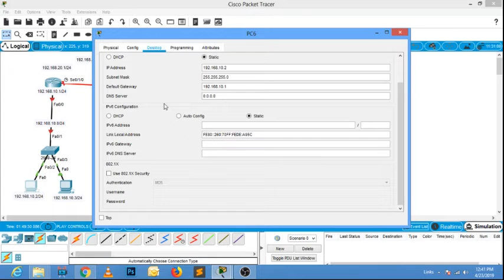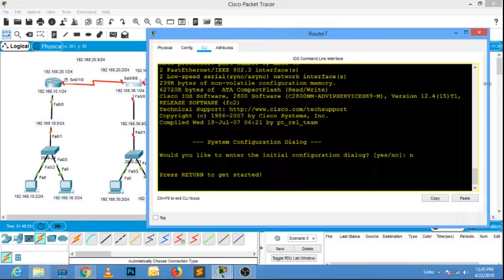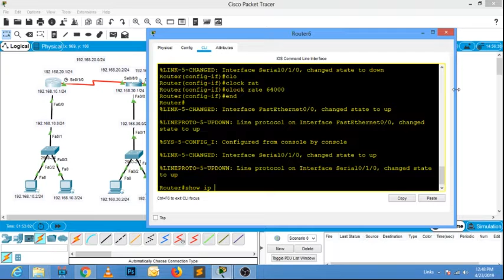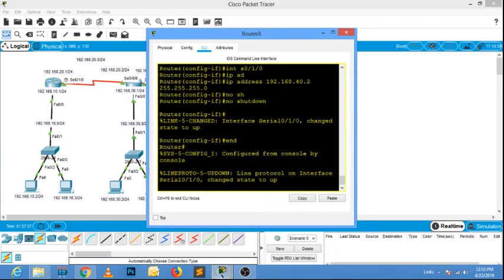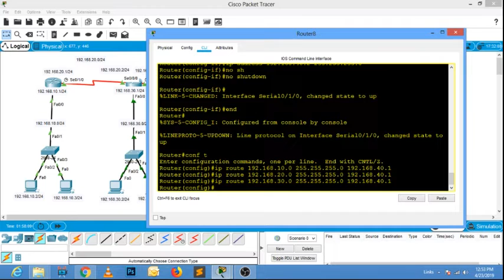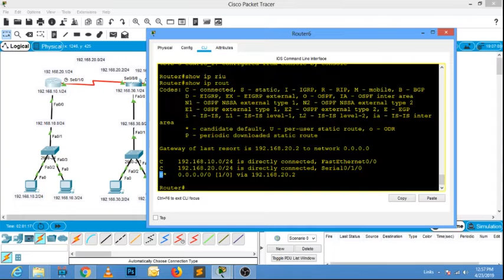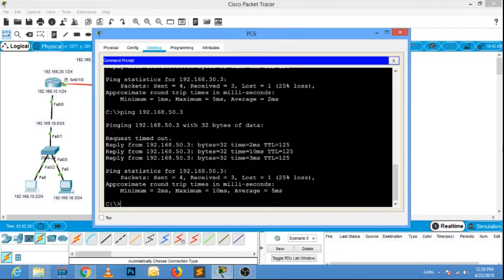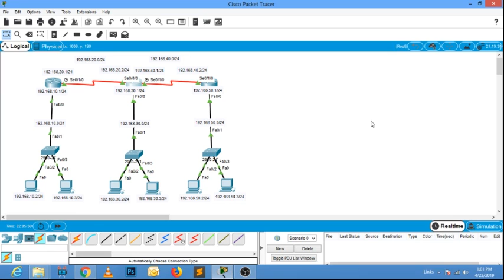Static Route Vs Static default Route | Practical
Whatsapp for Admission: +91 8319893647

Regards